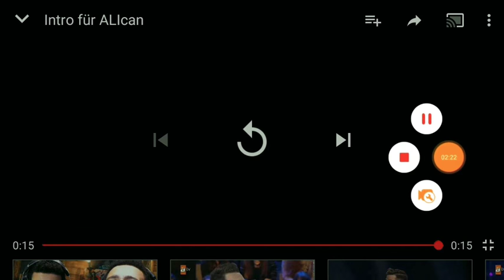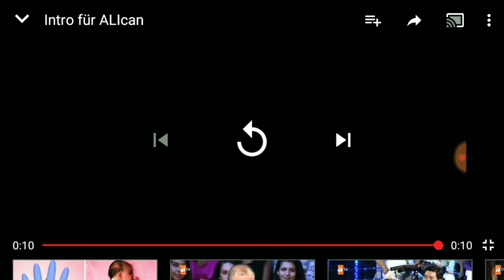INTROS FÜR MICH! MEINE REAKTION